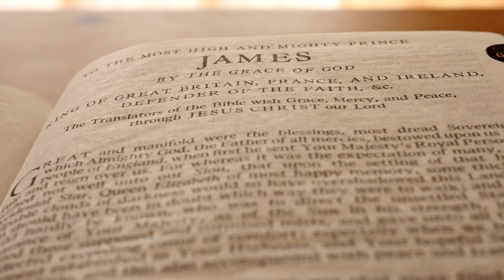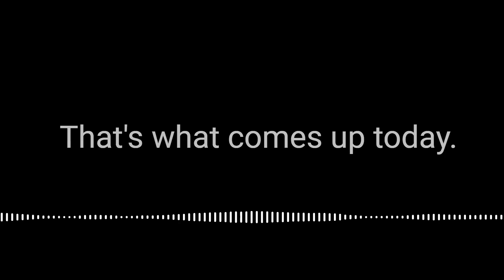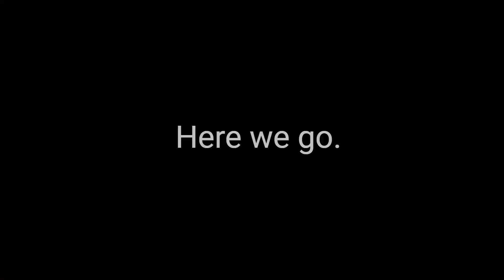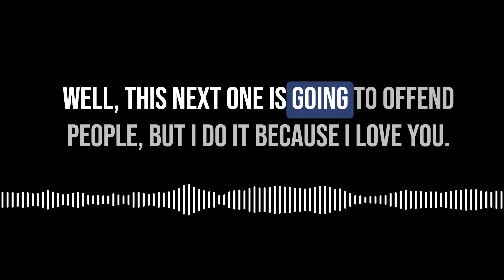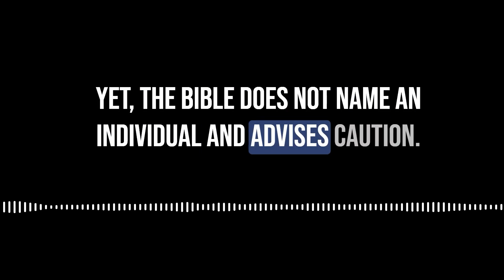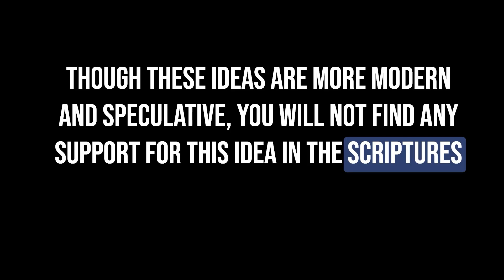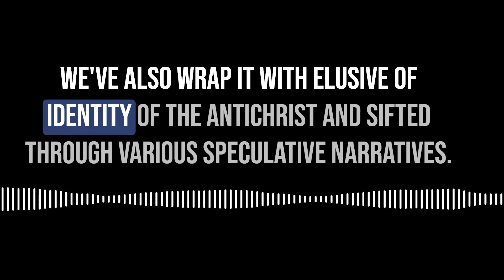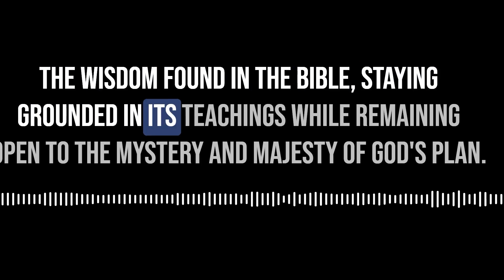Prophetic Wonders: Exaggerated End-Time Revelations NOT FOUND in the Bible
Debunking Sensational End-time Prophecies: A Biblical Perspective

In this journey into Christian eschatology, we dissect popular but biblically unsupported theories including blood moons, Mayan calendars, date setting prophecies, among others. We challenge sensational notions like UFOs in prophecy, Numerology, prosperity gospel/eschatology, and attributing national/global events to specific biblical prophecies. Ultimately, we return to a Bible-centred view, emphasizing hope, vigilance, spiritual preparedness and promotes deeper understanding of our faith. This video is part of the Truth Be Told Project which aims to bring clarity and truth about biblical teachings.

00:00 Introduction to End Time Prophecies
01:30 Unveiling Sensational Ideas in Christian Eschatology
02:18 Nine Sensational but Unscriptural Views
03:41 Debunking the Sensational Views
07:13 The Danger of Sensational Claims
08:10 Returning to the Core Message of the Bible
08:54 Conclusion: Embracing the Wisdom of the Bible
09:18 Engaging with the Audience
09:27 Closing Remarks and Call to Action